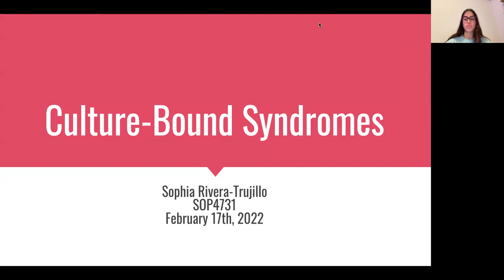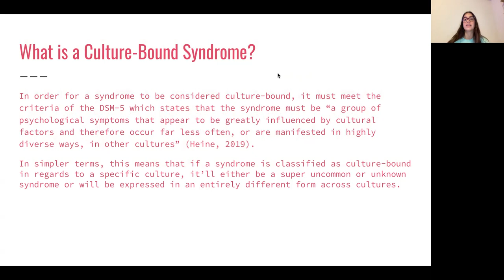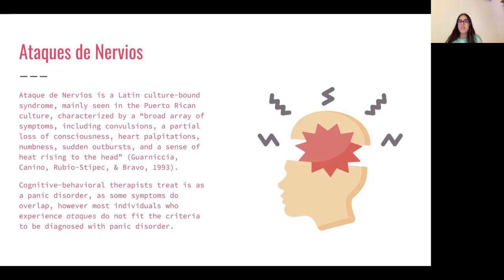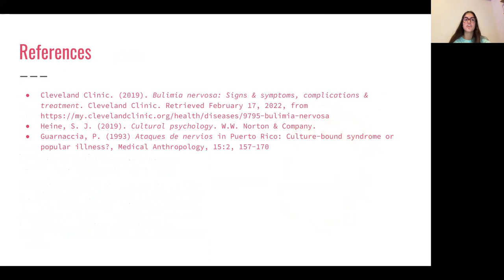Culture-Bound Syndrome Presentation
This is a presentation on culture-bound syndromes and talks about two different examples.
Presentation done by Sophia Rivera-Trujillo